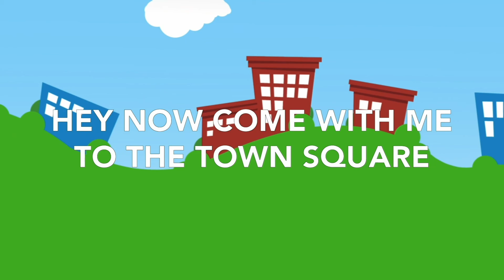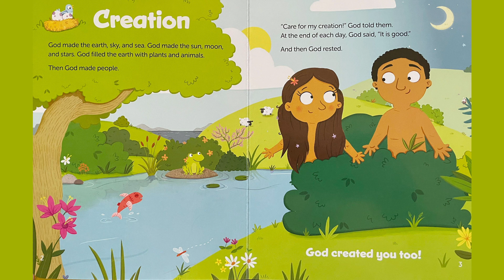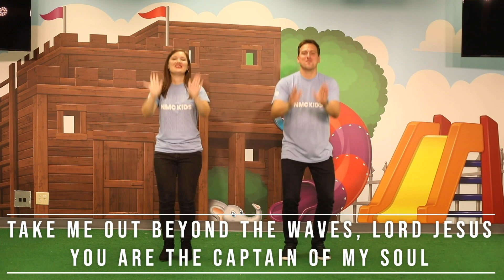NMC Kids Town Square Explorers, Adventurers, Travelers, 2's - May 23, 2021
Bible Story: Creation, Frolic Bible (pg. 2-3)

Big Idea: God made you too and We can care for God's Creation